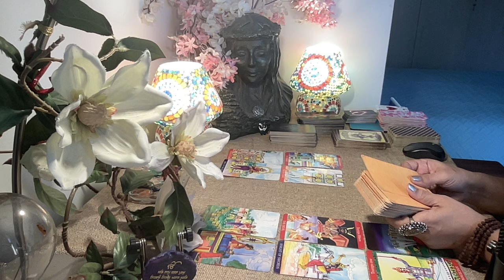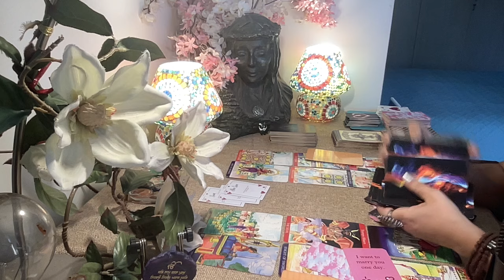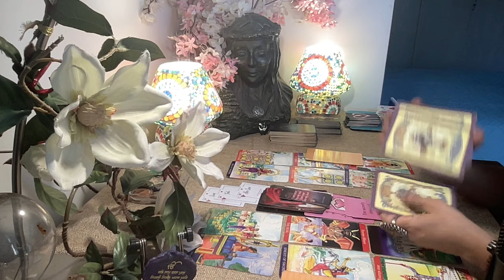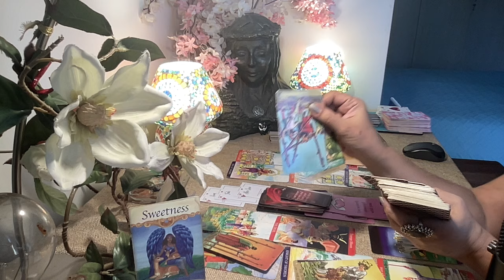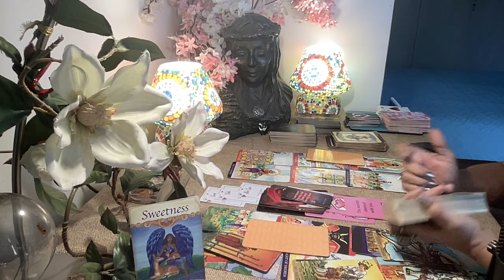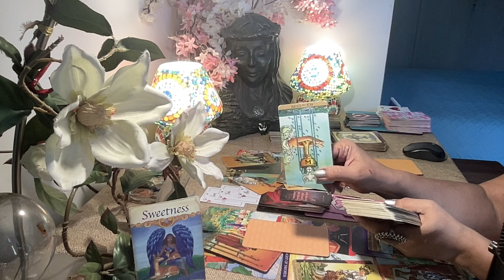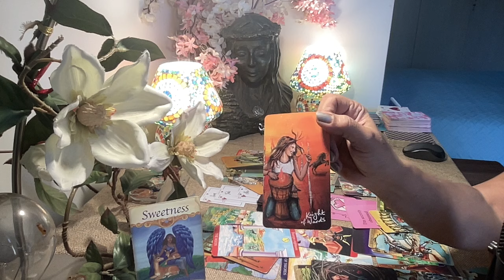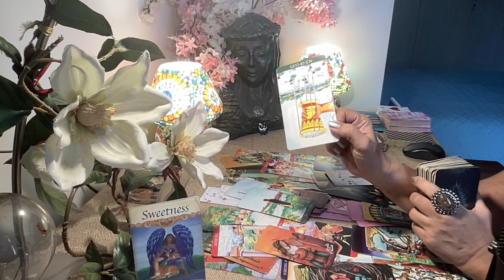Virgo Tarot - CAREFUL ! NO NEED TO LOSE UR COOL / Mid January 2024 /